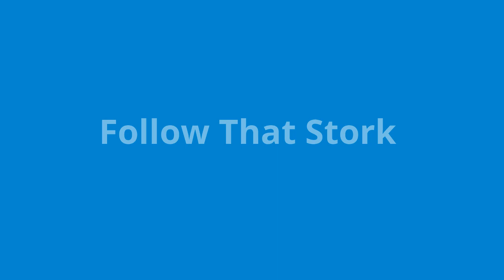Follow That Stork cast video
My official movie spoof of the first ever Sesame Street theatrical movie "Follow That Bird".